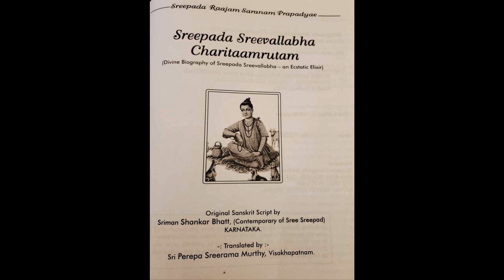Ch.33...Sri Sreepada Srivallabha Charitamrutam